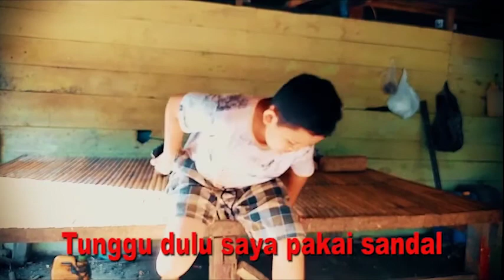Aku ingin jadi Master Cheff